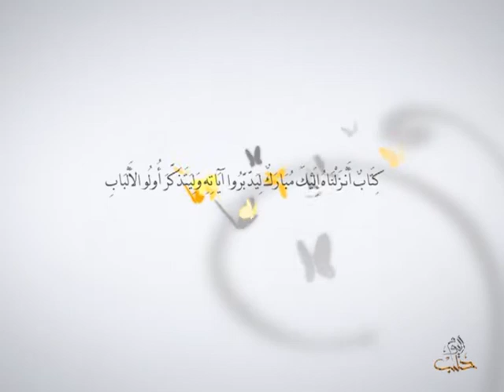أفلا يتدبرون - الحلقة 110